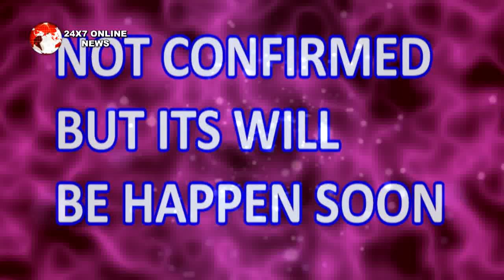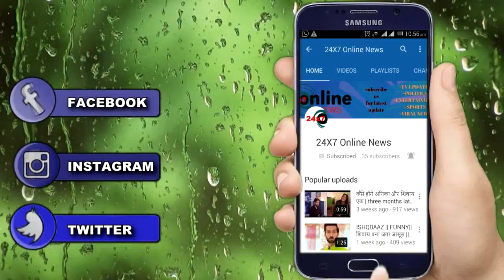ISHQBAAZ ||TWIST || SANGEET मे SHIVIKA का ये होगा अनोखा DANCE